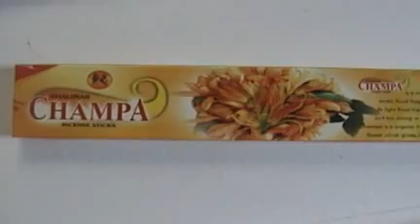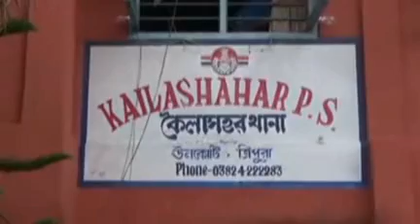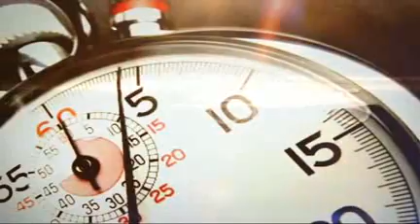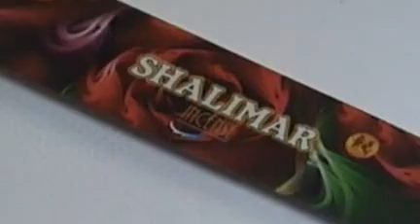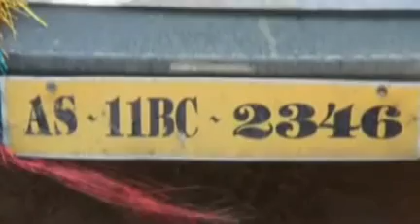13 10 15 AT10